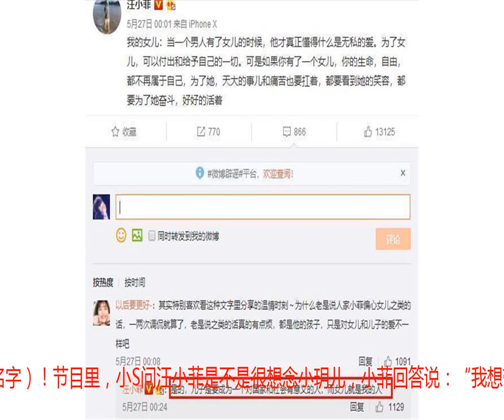连小S都说外甥可怜！汪小菲给儿子过生日，却让小玥儿成主角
汪小菲一向是公认的宠女狂魔，经常在微博晒女儿的日常，却鲜有提到儿子，大家都调侃说：儿子是充话费送的吧！早前汪小菲在微博晒出一组带子女游海洋馆的照片，结果被发现只抱女儿不管儿子。而在最新一期《幸福三重奏》里，汪小菲再次将自己“重女轻男”的本性表露得淋漓尽致。看完只想说一句：心疼小希箖（汪小菲儿子名字）！节目里，小S问汪小菲是不是很想念小玥儿，小菲回答说：“我想带玥儿一起来这。“嗯，两人都不约而同地选择性忽略掉弟弟小希箖。接着汪小菲忍不住拿出手机，向小S展示女儿的照片，还一脸骄傲地夸小玥儿懂事，跟他们说母亲节快乐（节目5月份录制）。最终还是小S看不过眼，问：“那箖儿呢？”结果汪小菲接了一句：“箖儿好好笑”。原来前一天是小希箖的生日（5月14日），结果被小玥儿喧宾夺主，让他以为是姐姐生日。听完小S忍不住说：“怎么那么可怜！”而汪小菲呢，在旁边笑弯了腰，再次心疼小希箖！小S认真地问汪小菲：“你现在有比较爱你儿子吗？“汪小菲先是说：”我一直都很爱我儿子。“然后再补了一句：”但我还是比较爱我女儿。“听到老公这句话，大S都忍不住笑了。汪小菲解释说：对待儿子女儿的情感是不一样的。如果女儿摔了跟头，作为